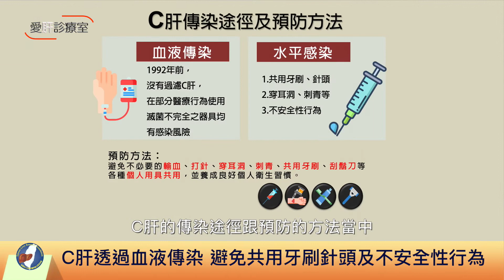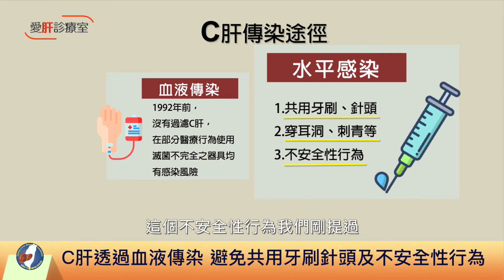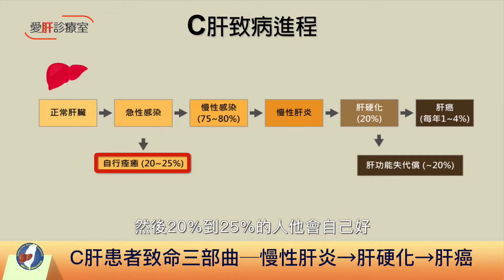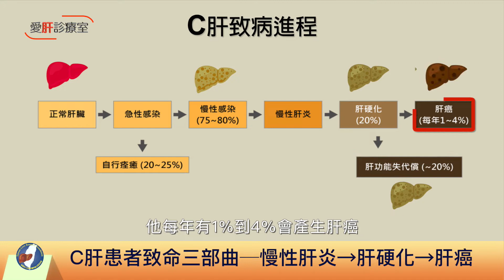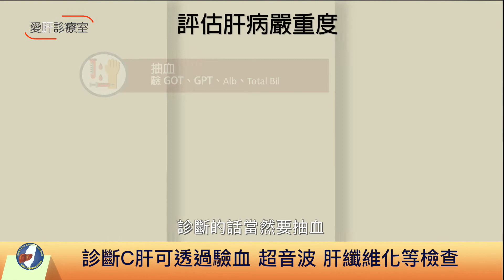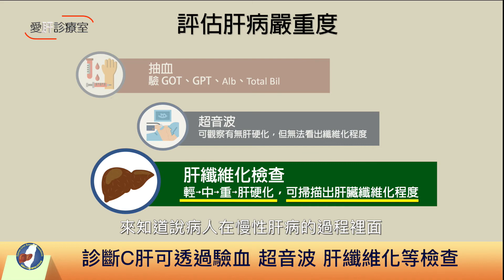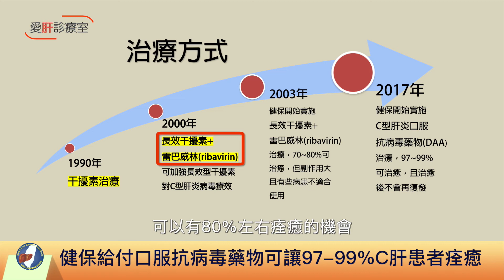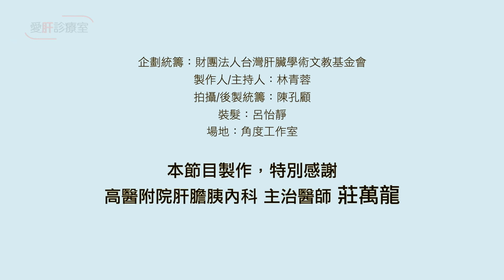愛肝診療室-2025消滅C型肝炎【C肝】預防與治療 ★莊萬龍主講★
慢性C型肝炎是全球公共衛生上的重要議題，許多人因為沒有肝病症狀而忽略了，就這樣在不知不覺中進展成肝硬化、肝癌，走向肝病三部曲的不歸路。

目前台灣仍有數十萬人有C型肝炎，我們不斷的尋求改善及增進C型肝炎療效的方法。
從最初的干擾素到合併雷巴威林，到DAA問世，配合健保補助與幾乎無副作用的藥物來全面打擊治療它！

今天愛肝診療室邀請到 高雄醫學大學附設中和紀念醫院肝膽胰內科 莊萬龍教授
授分享你不能不知道的「C型肝炎」!

愛肝診療室 莊萬龍

來篩檢、要治療、肝會好